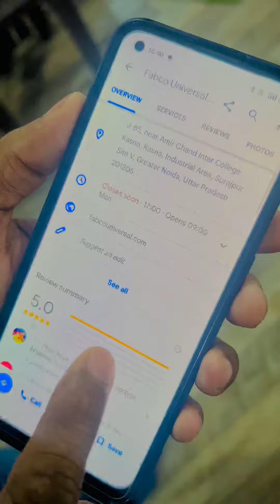Job milna bohot aashan hai